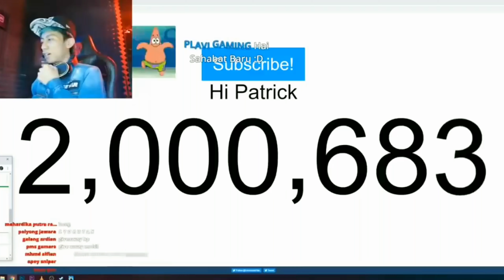Shot on iPhone Meme